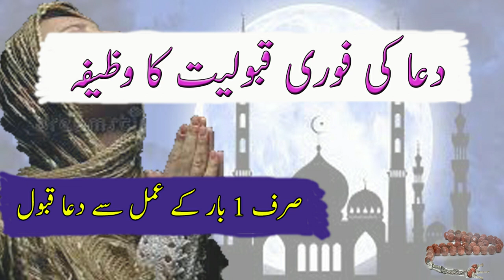dua ki qabooliyat ka wazifa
t.ly/egnM

License for music in this video Attribution

Licensee:
u_rrco74x2xy

Audio File Title:
5 - Islamic Background sounds - Alfa Relaxing Music

Audio File ID:
126059